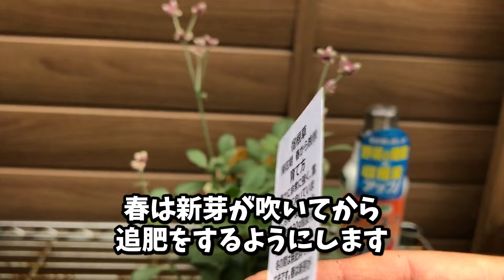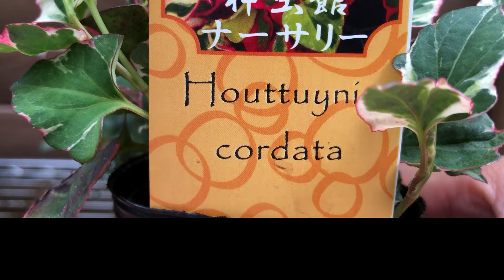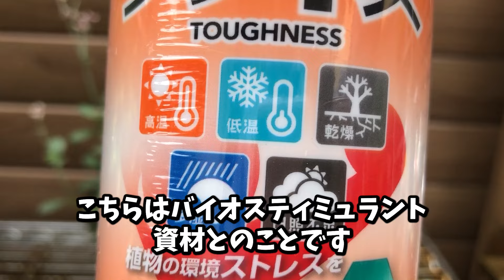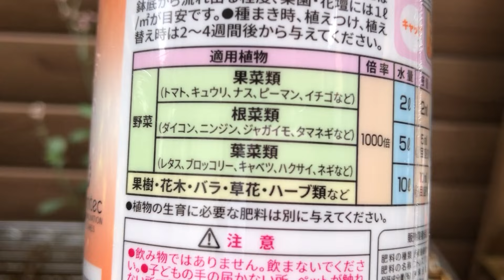高温多湿、乾燥対策の資材〇可愛いアルテルナンテラ〇斑入りのドクダミ〇ガーデンマム切り戻し〇ヒューケラキャラメル〇ロドキス〇種まきジニア植え付け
当チャンネルについて

・視聴者様が目にして不快な気持ちになると思われるコメントは削除または非表示にさせて頂くことがあります。
・コメントを引用して動画を作成する場合があります。あらかじめご了承下さい。

・コメントにはフィルターをかけてあります。意図せず自動的に削除されている可能性もあります。皆様が安心して視聴できるチャンネルを目指しています。

・関東の暖地で栽培しています。それ以外の地域での栽培経験はございません。皆様それぞれの環境に合わせた栽培をお願いいたします。

・出来る限り正確な情報を発信したいと心掛けていますが、あくまでも消費者、使用者の一人としての視点からの発信になります。専門性、正確性を保証するものではございません。

みーちゃんねる
神奈川生まれ
幼少期よりお花に惹かれる。20代から自分で育てるようになり現在アラフィフ。多数の鉢植えのお世話をする毎日。近所の施設のお花の管理も行う。庶民的な園芸を配信中。